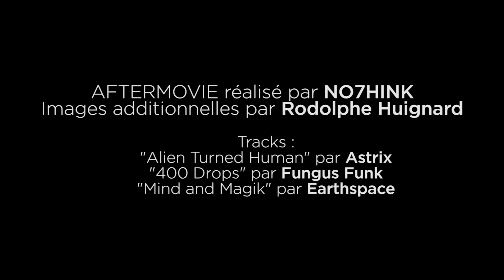PSYMIND #3 @ Dock des Suds - Marseille - 14.01.2017 (Aftermovie)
Les Merry Pranksters & Transubtil présentent : PSYMIND #3

► 14 janvier 2017 au Dock des Suds (Marseille) - 3e édition
► 5 scènes
► 12h de psytrance, progressive, full-on, dark, hi-tech, psygressive & techno
► 5000 personnes

♪ LINE UP ♪

• PROGRESSIVE STAGE : ASTRIX / CAPTAIN HOOK / RITMO / TIMELOCK / GONZI / YESTERMORROW / KOKMOK / MAÏTIKA / AYASKA vs. YAGSA / CEZZ

• PSY STAGE : PSYMMETRIX / DIRTY SAFFI / GASPARD / FUNGUS FUNK / ANGRY LUNA / PANTOMIMAN / LIQUID ROSS / MENTAL DROOP / MISS TEKIX vs. OÏKIA / SHRED'ER

• PSYCHEDELIC STAGE : EARTHSPACE / ATACAMA / NUKLEALL / HYPER FREQUENCIES / TWEAKERS / KIPI VIBRATION / COK LEE KO / ADHD / NUCLEAR NYMPH

• FRIENDS STAGE : ITCHY & SCRATCHY / OTEZUKA / OUT OF JETLAG / RISE / ADN SMITH / STEFF NAVARRO / DR FRACTAL / PLAZOLMAN / LUDOVSKII

• CONTEST STAGE : EXTERNAL CIRCUIT / KALKI / ÂNANDAOU / BASSMATIK / WOOD WARDEN / BREAKING NOISE / ASTROGEN / LIINK

Décorateurs :
- Looney Moon Déco
- Mimesis
- Fluorobotanics
- Suraja Project
- Skadi
- 3Delica

Tracks ID :
• Astrix - Alien Turned Human
• Fungus Funk - 400 Drops
• Earthspace - Mind and Magik